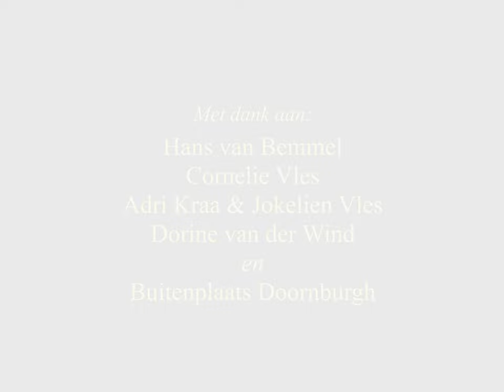Astronautje - Aanmelding Regie Fictie 2023-24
Mijn toelatingswerk voor de richting Regie Fictie, aan de Nederlandse Filmacademie.

Cast:
Hans-Peter Vles als Professor Marvin Niffert
Tijn Leeuwerke als Deurwaarder
Hans van Bemmel als Gustav

Crew:
Geluid: Cris Wassenaar
Camera: Kas Polman
Productie en scriptcontinuïteit: Sammie Heggers
Scenario, regie en montage: Floris Kraa